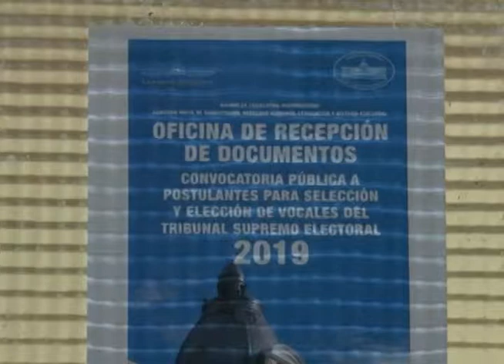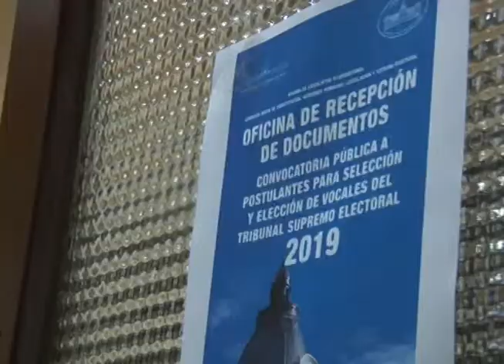500 son los postulantes para vocales al TSE